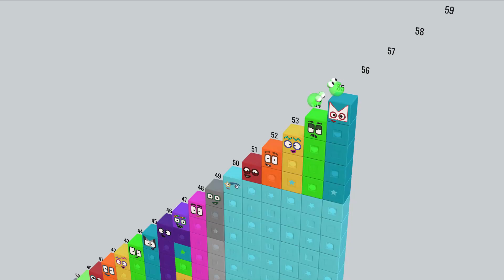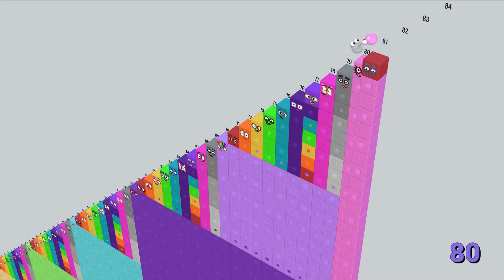Numberblocks Step Squad 1-100 | Learn to Counting Number 1 to 100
Get ready for a thrilling journey with the Numberblocks Step Squad as they count to a massive 1 to 100. This exciting video combines colorful animations and challenging puzzles, making learning large numbers an adventure that sparks curiosity and fun.